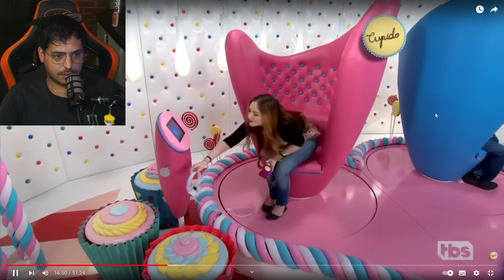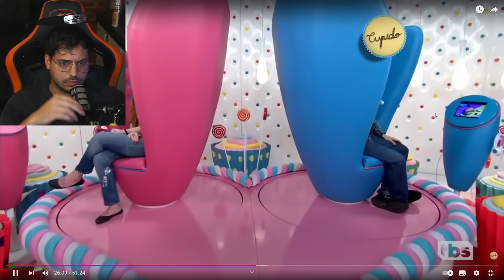CUPIDO 😘 El Programa de CITA A CIEGAS Mas Bizarro de la Tv Argentina #2